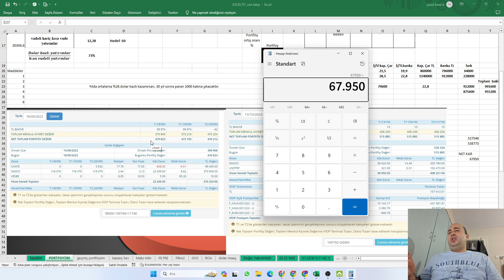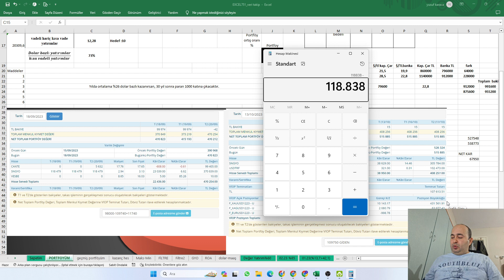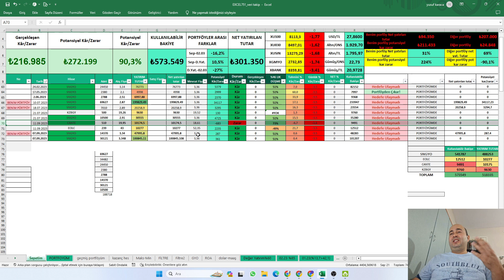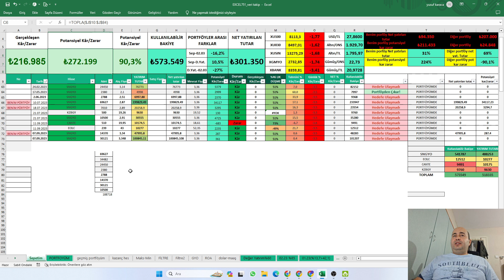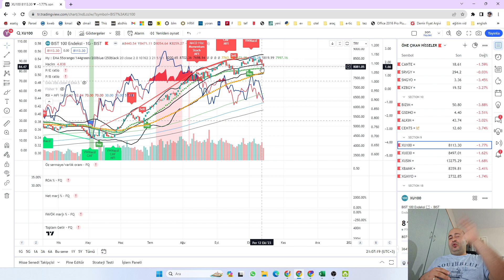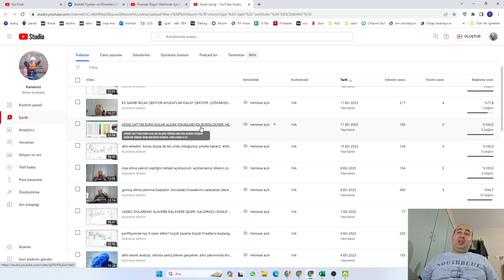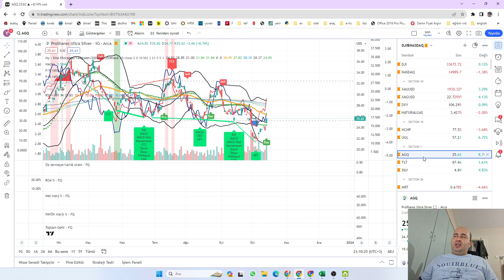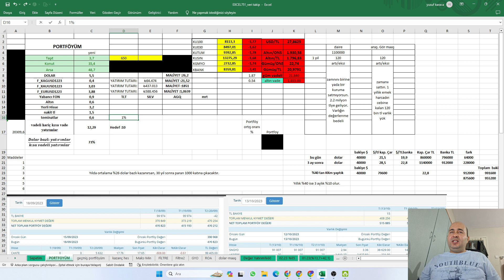20 İŞ GÜNÜNDE BİST 100 %2 GETİRİRKEN, BORSADAKİ PORTFÖYÜM %14.5 GETİRİ SAĞLADI.